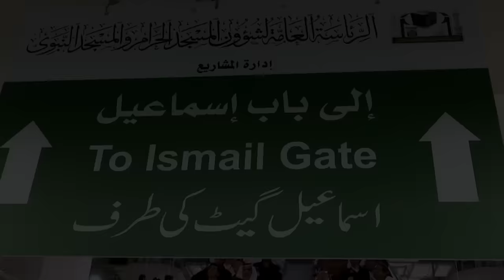Presiden Jokowi Menunaikan Ibadah Umrah, Makkah, 15 April 2019